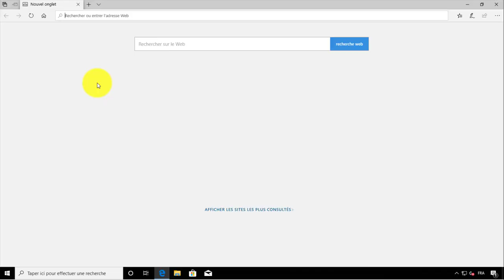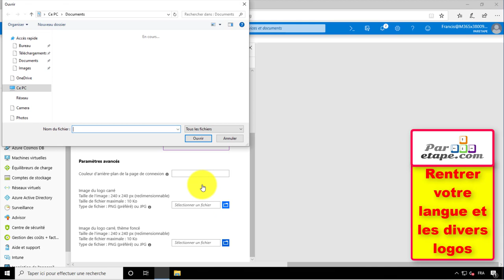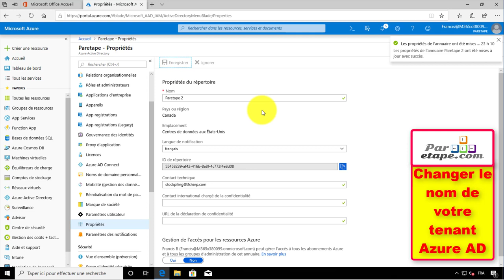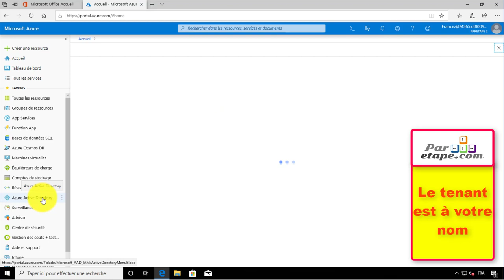Azure AD personnalisation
Comment effectuer une personnalisation sur Azure Active Directory